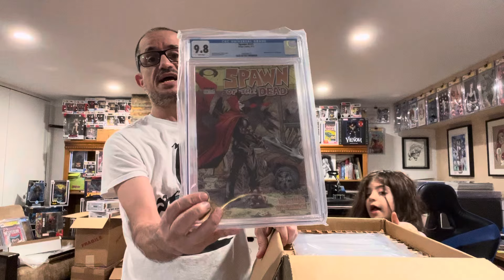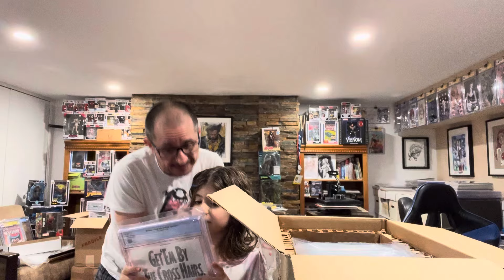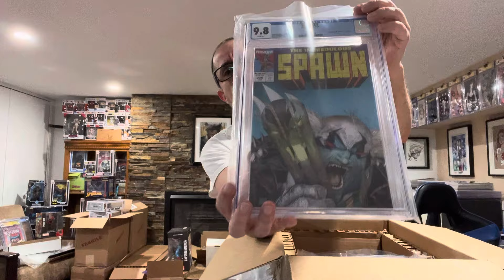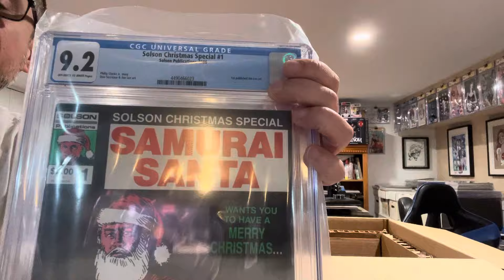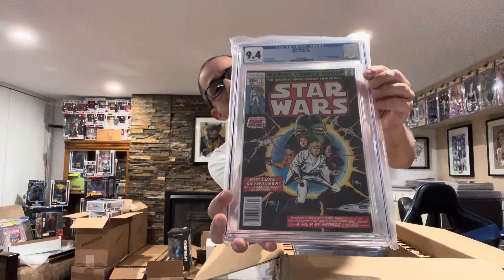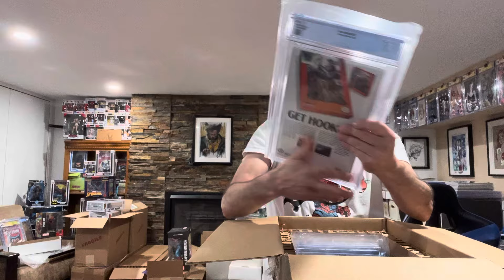Check out this amazing CGC unboxing, we got back 9.8’s on books that failed 9.8 pre-screen before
Hey guys thanks again for joining us at comicbookcorner today we have some pretty cool moderns. Some small key issues.